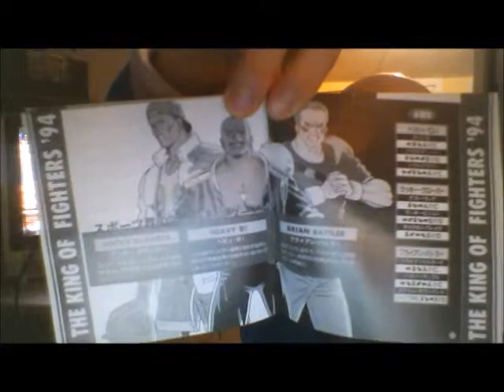KOF 94 Super Review!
Let's review King of Fighters 94 on the NEO-GEO AES!  The future is now SNK!